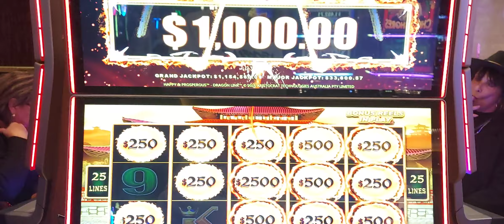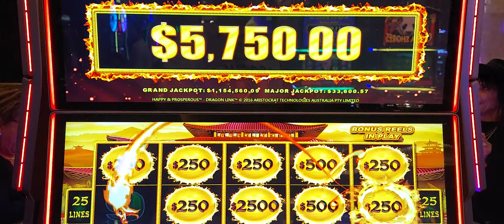$250 BET HUGE WIN TAMPA HARD ROCK - MILLION DOLLAR DRAGON LINK $5 Denom HOLD N SPIN BONUS HIGH LIMIT